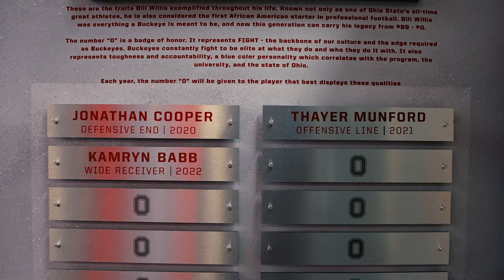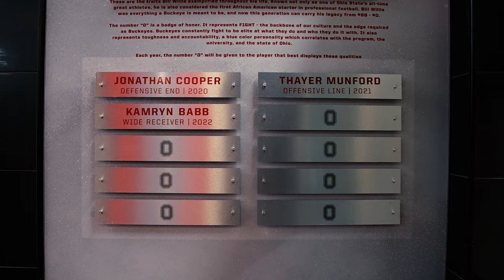2023 Ohio State Football: Block O Recipient, Xavier Johnson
The Block "0" at Ohio State means more than just the usual number zero. Bill Willis, known not only as one
 of Ohio State's all-time great athletes, he is also considered the first African American
starter in professional football. Bill Willis was everything a Buckeye is meant
to be, and now this generation can carry his legacy from #99 - #0.
The number “O" is a badge of honor. It represents FIGHT - the backbone
 of our culture and the edge required as Buckeyes. Buckeyes constantly fight
to be elite at what they do and who they do it with. It also represents
 toughness and accountability, a blue-collar personality which correlates with
 the program, the university, and the state of Ohio.
 Each year, the number "O" will be given to the player
that best displays these qualities.
This year, the Block “0” jersey has been awarded to Wide Receiver Xavier Johnson. Xavier, known as “X” will take on the legacy from years past of those who have been awarded to wear the Block “0” jersey such as Johnathon Cooper, Thayer Munford and Kamryn Babb that started in 2020. X joins an elite group of Buckeyes to carry the torch in what it means to be apart of the Brotherhood and to be a Buckeye.

Produced by Peter Fortunato